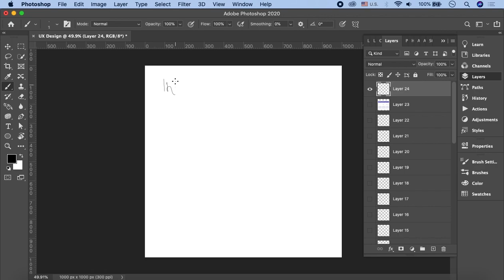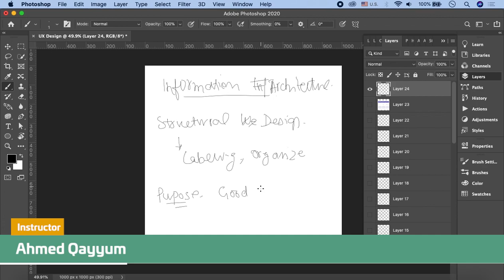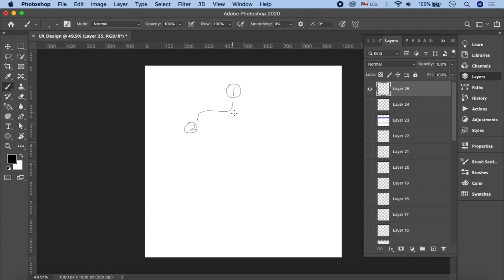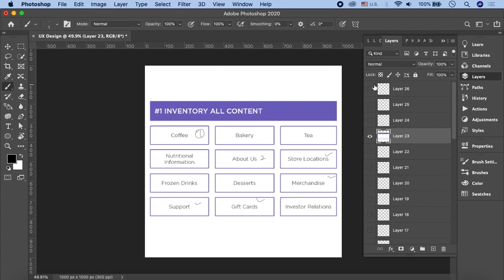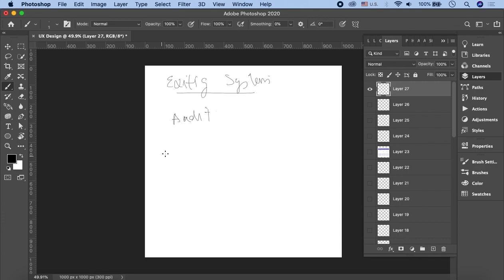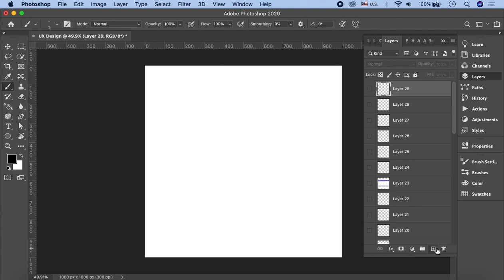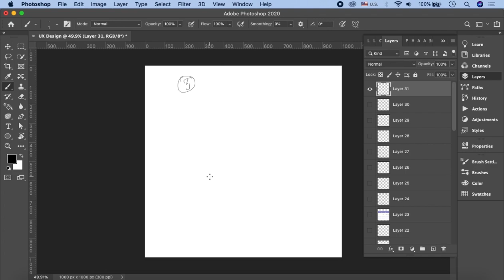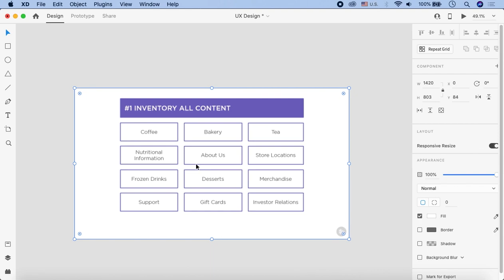Adobe XD UI UX Design Tutorials for Beginners in Urdu/Hindi Part 7 | Information Architecture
In this part of Adobe XD UI UX Design tutorials, you'll learn about information architecture UX design. Information Architecture (IA) is the blueprint of design structure. It can be generated into wireframes and sitemaps of a project. Go through this video of understand and apply this technique in a professional way.